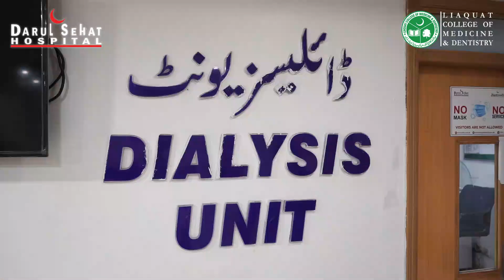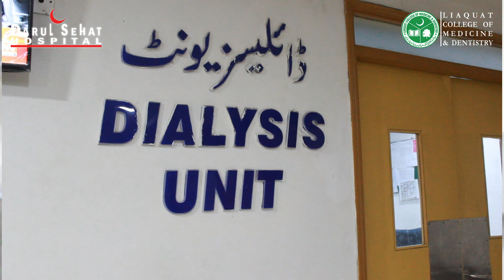Dialysis Unit Service by Darul Sehat Hospital.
At Darul Sehat Hospital, we understand the challenges faced by those living with kidney disease. That's why our state-of-the-art Dialysis Unit is more than just a facility; it's a sanctuary of hope and healing. We're dedicated to providing the best dialysis treatment within a comfortable and supportive environment. Our team of renal specialists, nurses, and technicians are not just experts in their field; they're caregivers who prioritize your health and comfort, offering personalized care plans tailored to your needs.

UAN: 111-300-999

📍 Visit Us: ST-19, Block -15, KDA Scheme 36, Gulistan-e-Jauhar. Karachi, Pakistan near Jauhar Chowrangi.